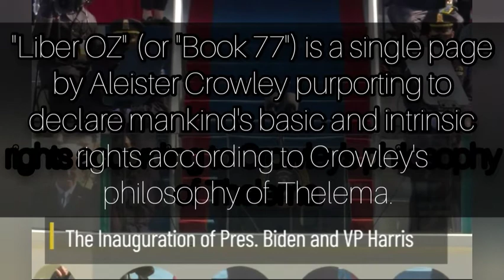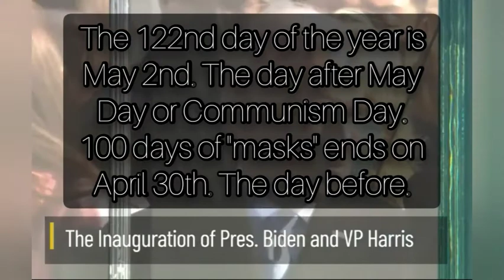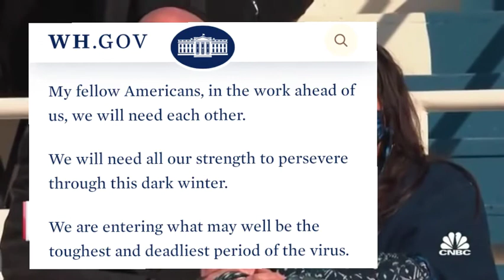Inauguration Deception: Biden the Celtic